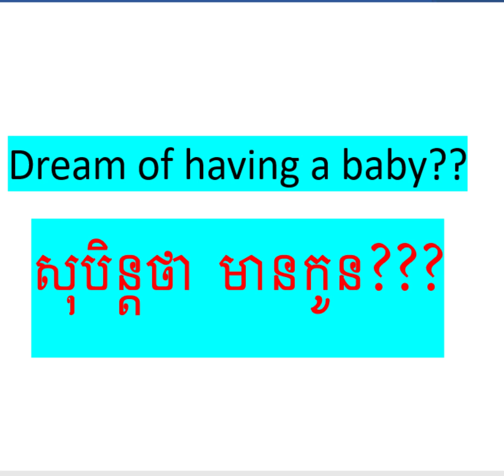dream of having a baby, សុបិន្តមាន កូន , មានផ្ទៃពោះ